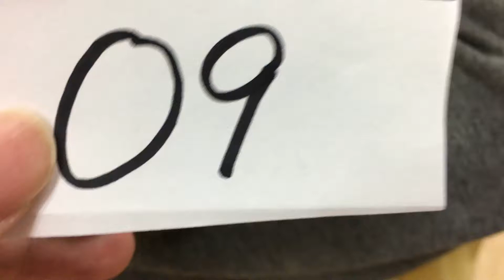O9 フェレット（バタースコッチ・男の子）